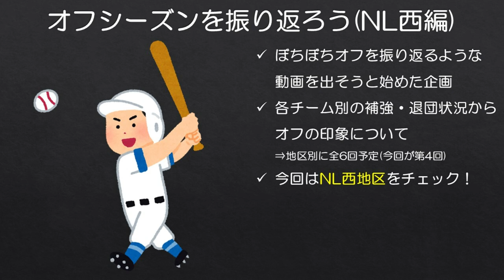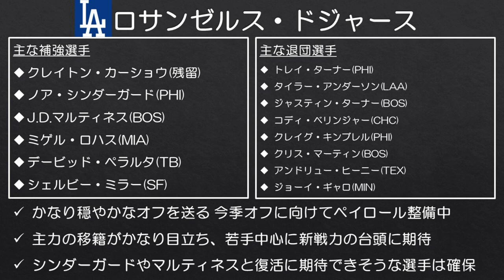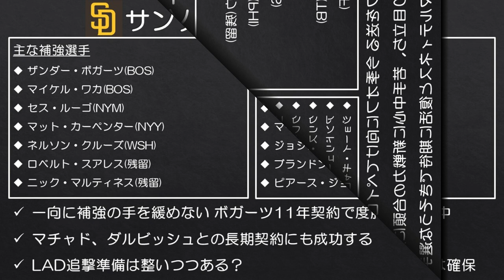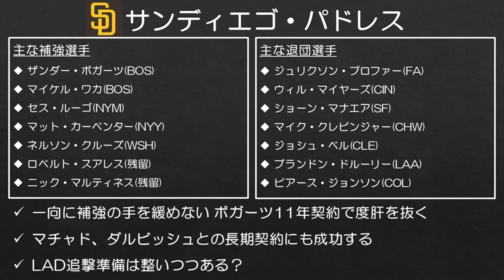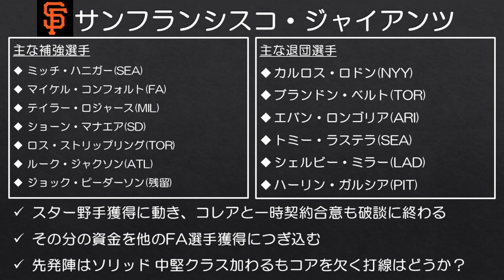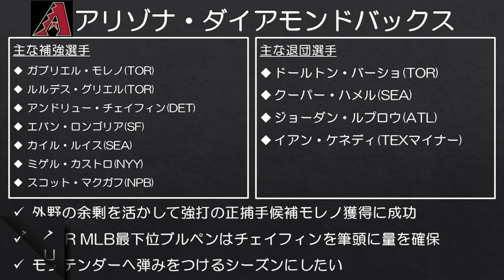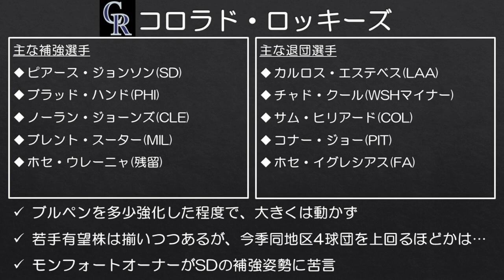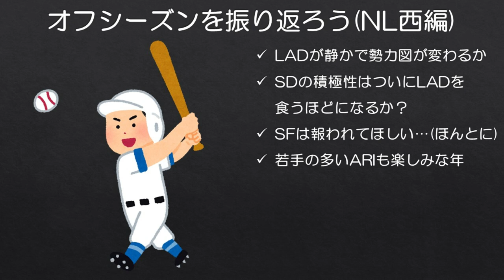【MLB】静かな絶対王者と主役すぎたパドレス【22年オフ振り返り4/6】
積極補強の姿勢を崩さないパドレス。ついに地区の頂点も獲るのでしょうか。